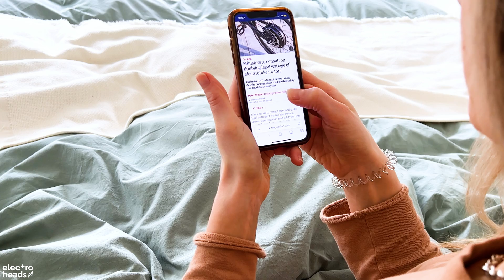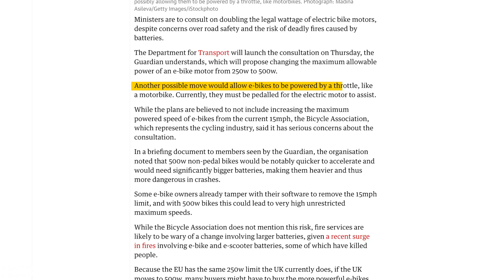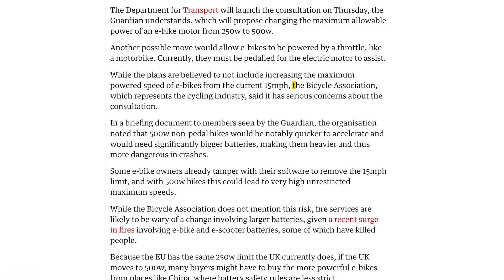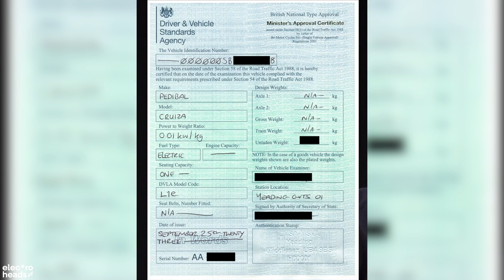Electric bikes could be getting MORE power…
Will 500w electric bike motors soon be made legal in the UK? 👀

Out of seemingly nowhere it was announced that the DFT have begun consulting on whether the legal limit of an electric bike motor should be DOUBLED from 250w to 500w.

There’s been a real mix of opinions already so let’s discuss!

We couldn't do this without your awesome support! If you love what we do, please consider becoming a channel member: